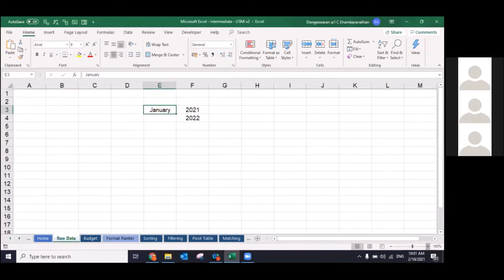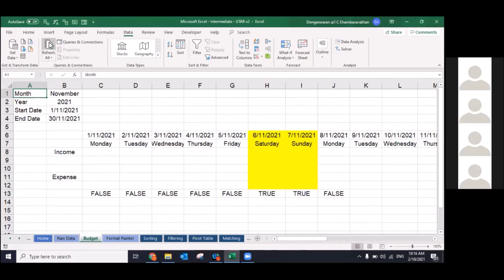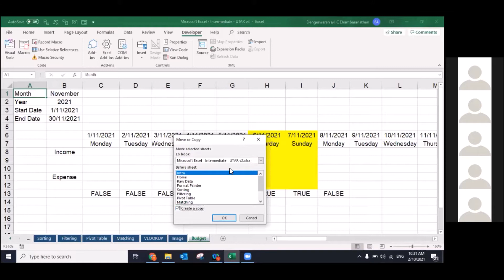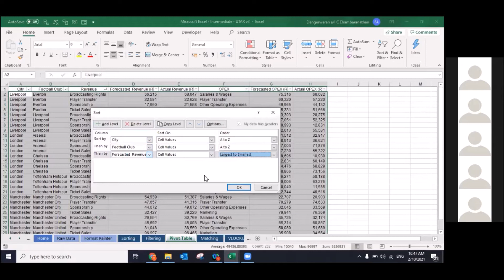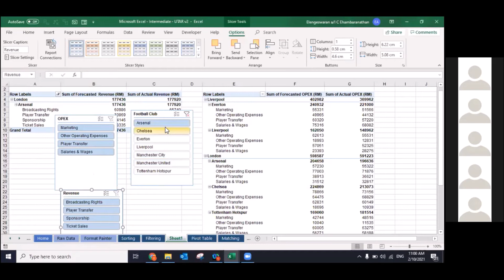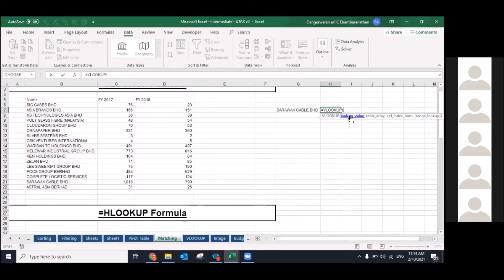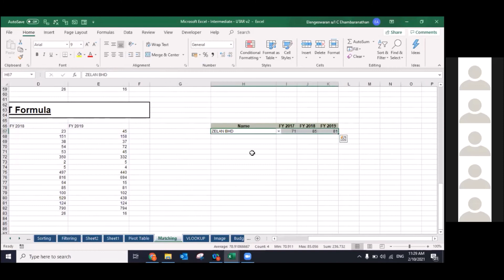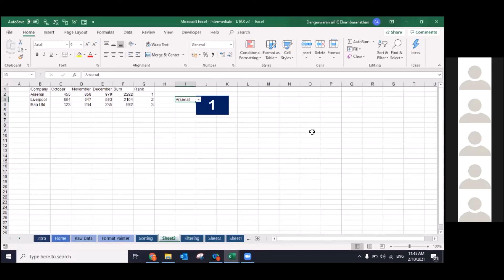Microsoft Excel: Intermediate Level - 2 October 2021